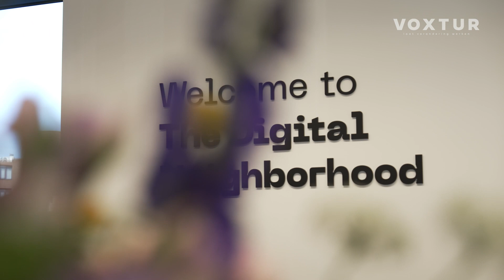The Digital Neighborhood & VOXTUR